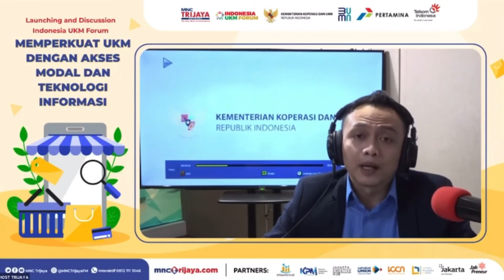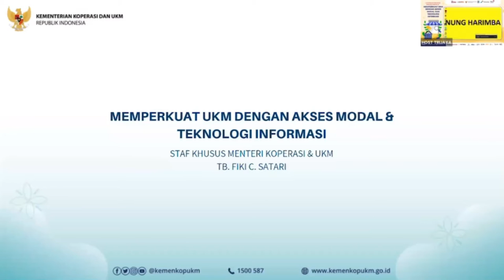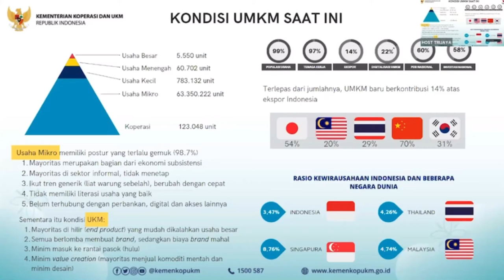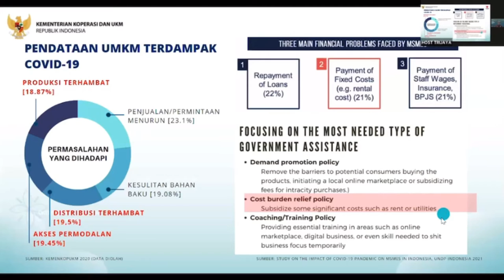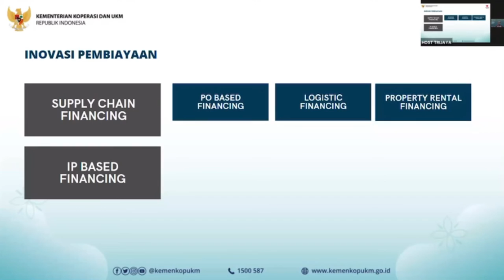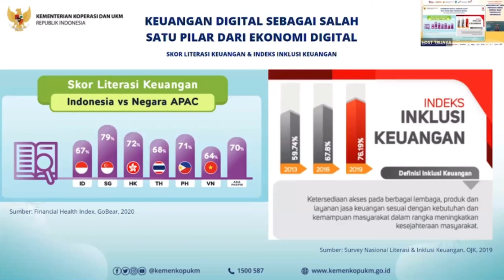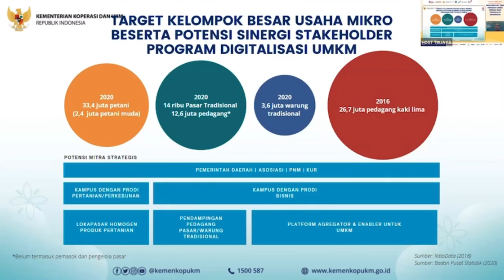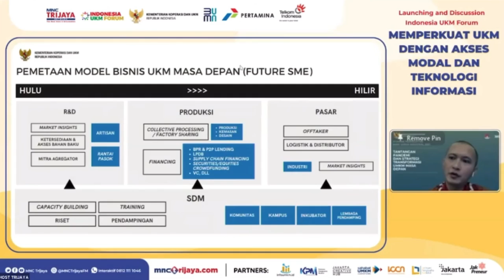After Movie Indonesia UKM Forum 2021 - MEMPERKUAT UKM DENGAN AKSES MODAL DAN TEKNILOGI INFORMASI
Terima Kasih Telah Hadir dalam Launching and Discussion Indonesia UKM Forum. Inilah era saat semua sektor terdampak akibat pandemi. Tidak terkecuali sektor UMKM yang menjadi penopang perekonomian Nasional. Seperti kata Menkop UKM, Bapak Teten Masduki, setidaknya terdapat 64 Juta unit UMKM yang berkontribusi 97 persen terhadap total tenaga kerja dan 60 persen PDB Nasional.

Jumlah UMKM yang begitu banyak menunjukkan peran UMKM yang sangat signifikan bagi perekonomian Nasional. Jika separuh saja UMKM tumbang atau gulung tikar dikhawatirkan akan berdampak pada perekonomian kita. Karena itu dalam situasi ketidakpastian pandemi saat ini sangat layak jika sektor UMKM harus diselematkan dan diberi dukungan dari banyak pihak. Pemerintah, BUMN, korporasi, lembaga keuangan dan stakeholder lainnya perlu bersatu padu menjaga sektor UMKM.

Dalam menyambut Hari UMKM Nasional, mari bergabung di Launching and Discussion Indonesia UKM Forum Trijaya Network dengan tema. "Memperkuat UKM dengan Akses Modal dan Teknologi Informasi”
Bersama dengan para stakeholder, komunitas UMKM dan pelaku UKM di tanah air. Di buka secara resmi oleh Menteri Koperasi dan UKM, Bapak Teten Masduki sekaligus sebagai Keynote Speaker.

Serta narasumber lainnya, Arya Sinulingga (Staf Khusus Menteri BUMN), Hanung Harimba R (Deputi Bidang UKM, Kemenkop UKM), Muhamad Fajrin Rasyid (Direktur Digital Business, PT Telkom Indonesia (Persero) Tbk, Arya Dwi Paramita (VP CSR & SMEPP Pertamina).